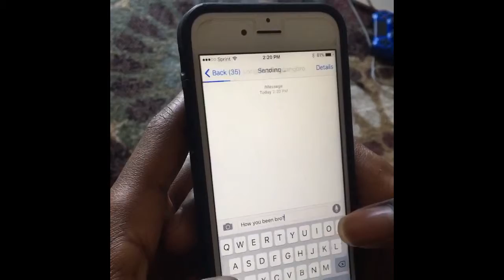When you accidentally text I'm god instead of I'm good - by Aye Twinz